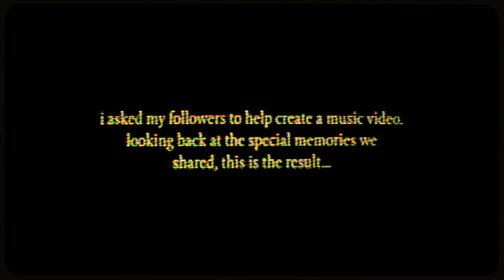Mesto - Looking Back (Official Music Video)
Mesto - Looking Back is OUT NOW!

Director: Movitch
Editor: Sam Verbisky